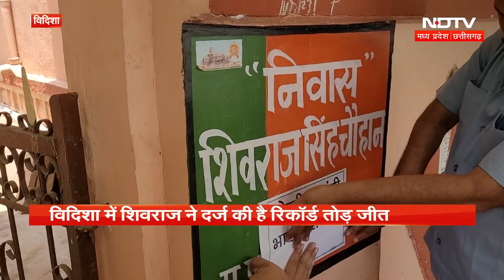Modi Cabinet 3.0: Shivraj Singh Chouhan के मंत्री बनने पर Vidisha के लोगों को क्या उम्मीदें? | MP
Lok Sabha Election 2024: मोदी कैबिनेट (Modi Cabinet) के मंत्रियों ने रविवार को शपथ ले ली है. इस बार केंद्र में शिवराज सिंह चौहान (Shivraj Singh Chouhan) को जगह मिली है. वे केंद्र में मंत्री बने हैं. अब मोदी कैबिनेट की पहली बैठक के साथ ही मंत्रियों को विभागों का बंटवारा होगा. ऐसे में शिवराज सिंह के मंत्री बनने पर विदिशा के लोगों को क्या हैं उम्मीदें. देखिए.